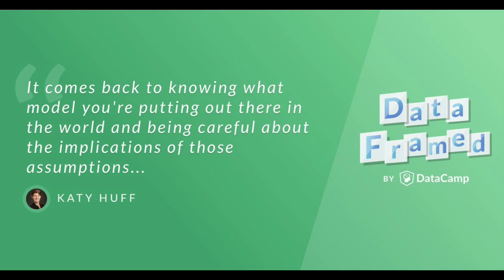#12 Data Science, Nuclear Engineering and the Open Source (with Katy Huff)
Nuclear engineering, data science and open source software development: where do these all intersect? To find out, join Hugo and Katy Huff, Assistant Professor in the Department of Nuclear, Plasma, and Radiological Engineering at the University of Illinois where she leads the Advanced Reactors and Fuel Cycles research group.

This is the DataCamp podcast link and check it out for the show notes and other goodies